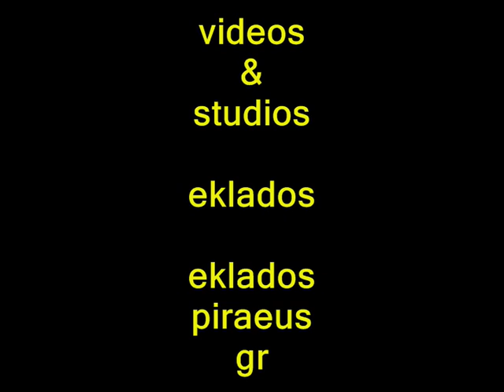ΚΡΗΤΙΚΟ ΚΕΝΤΡΟ ΖΟΡΜΠΑΣ ΣΤΗ ΛΥΡΑ Ο ΝΙΚΟΣ ΓΩΝΙΑΝΑΚΗΣ ΣΤΗ ΓΙΟΡΤΗ ΤΟΥ ΣΥΛΛΟΓΟΥ ΤΗΣ ΓΕΡΓΕΡΗΣ 2014